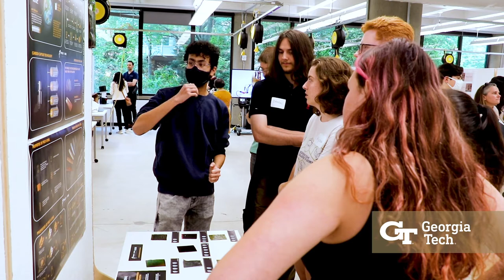Georgia Tech School of Industrial Design: Launchpad